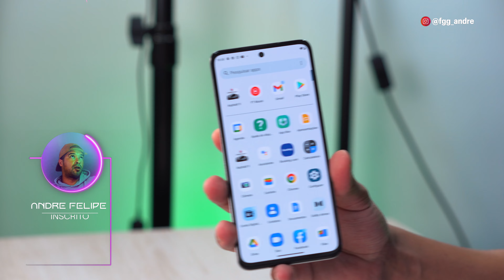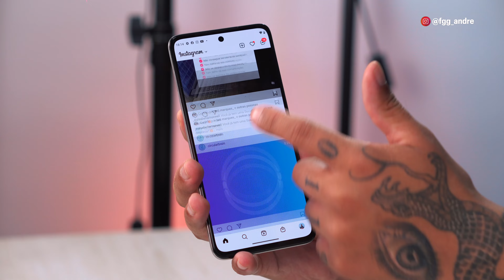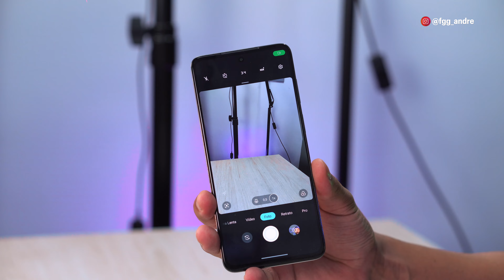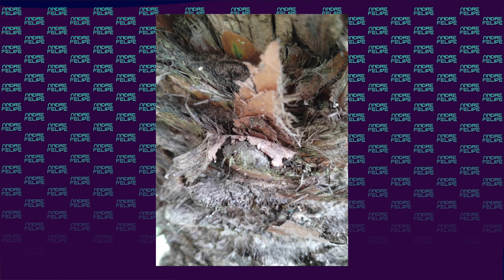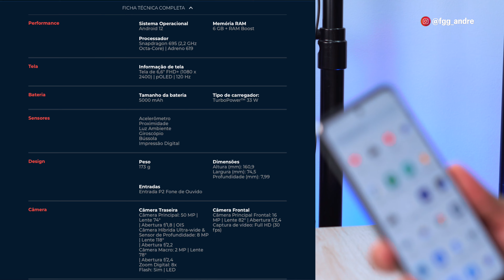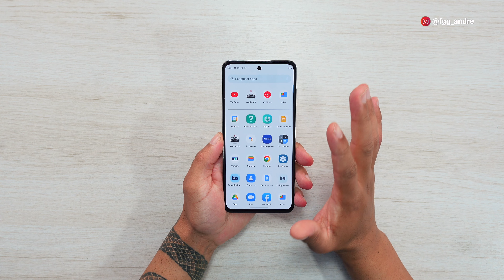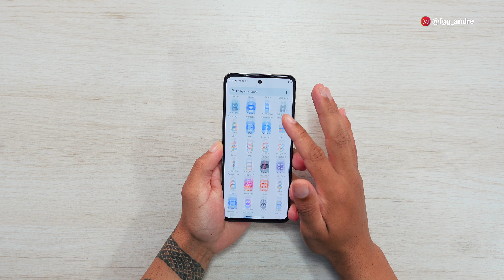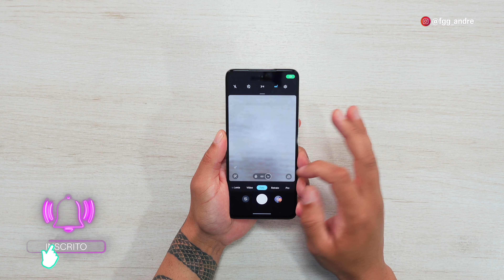VALE a pena COMPRAR o MOTO G82 5G?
A Motorola acaba de lançar o moto g82 5g, no vídeo de hoje, dou minhas opiniões como usuário sobre ele! Tá pensando em comprar o motorola moto g82 5g ? Então fica ligado nesse vídeo aqui!

Edição: @du.eedit